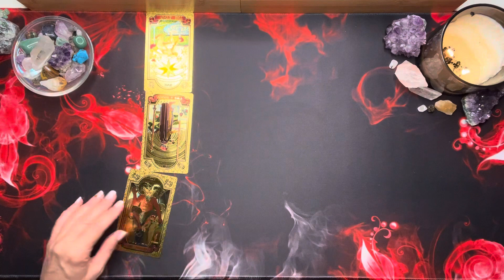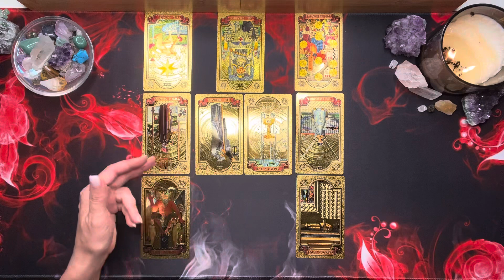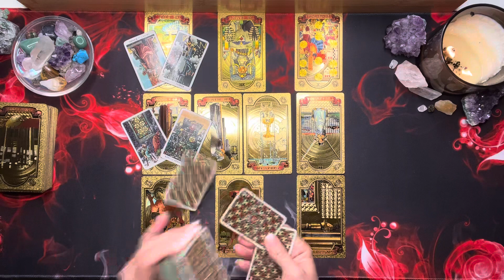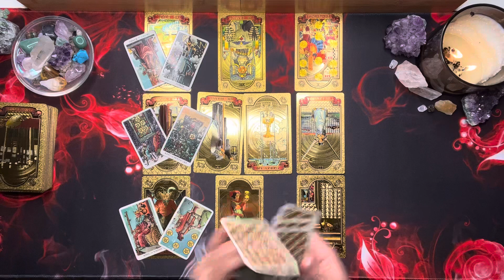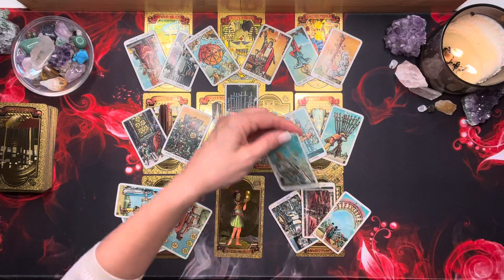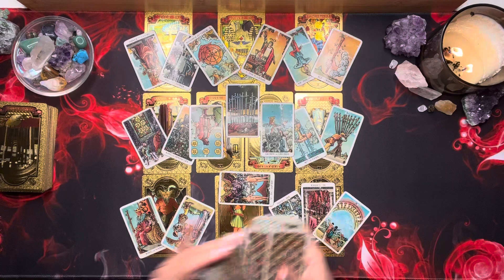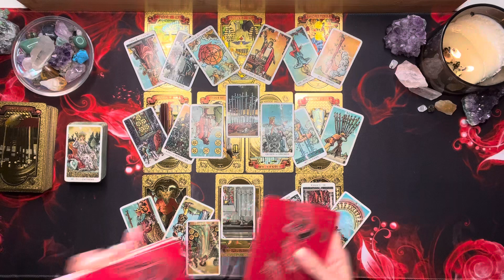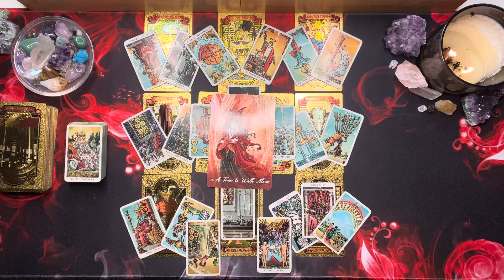Capricorn ♥️ A Time To Walk Alone? This Will Soon Pass, Breakthroughs Are Coming ♥️ November 2023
In this video, we're going to explore the meaning of Capricorn in the month of November. What are the challenges and opportunities that are waiting for you during this time? Tune in to find out!

Thanks for checking out your Weekly Capricorn Tarot Reading for November 2023. This is a general reading and may not resonate with everyone. Take what resonates with you and leave the rest for someone else. Thanks for stopping in and enjoy your Capricorn Tarot Reading!